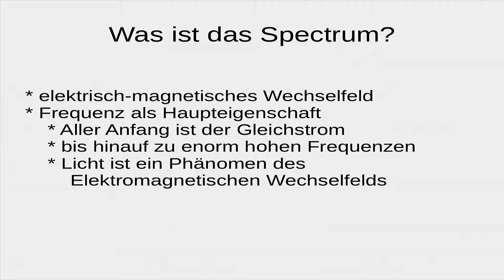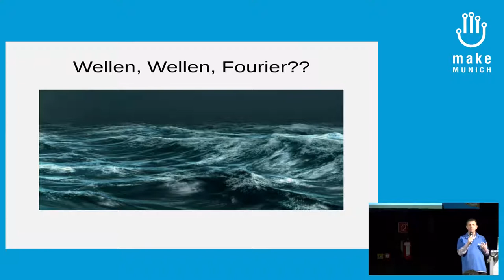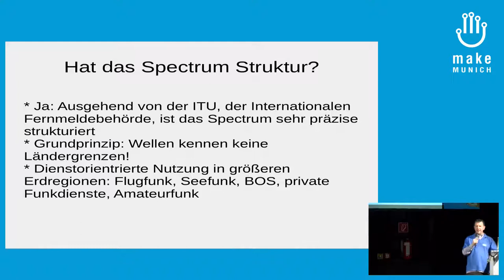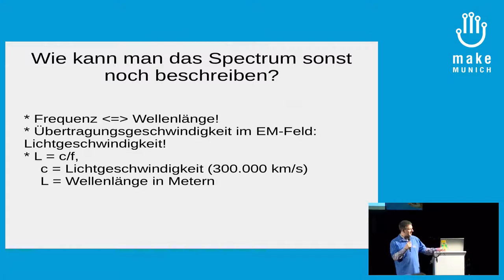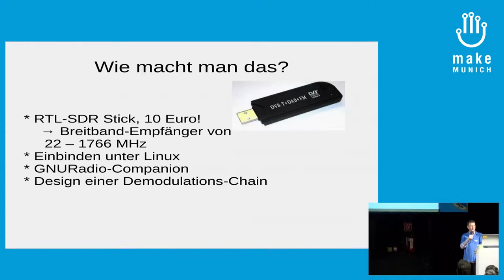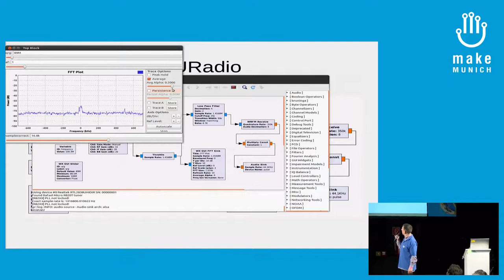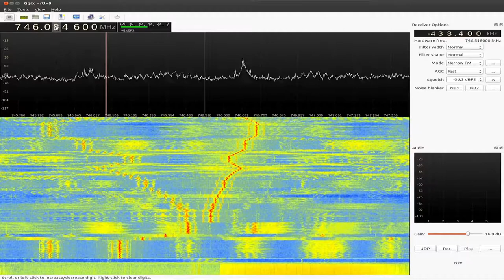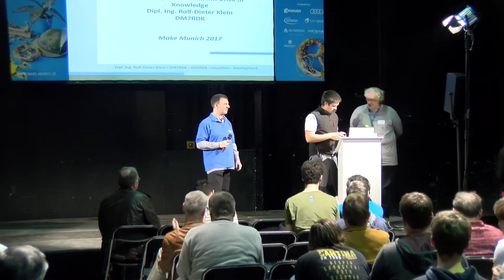2017 – Das Funkspektrum – Sichtbar machen, was man nicht sehen kann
Alles, was ohne Kabel funktioniert, benutzt das Funkspektrum der elektromagnetischen Wellen. Was sind diese Wellen? Wie funktioniert dieses Medium? Wie ist das Spektrum organisiert und wie wird es verwaltet? Wie kann ich es sichtbar machen? Wie kann ich eigene Experimente mit diesem Spektrum machen?

Markus Heller DARC e.V.